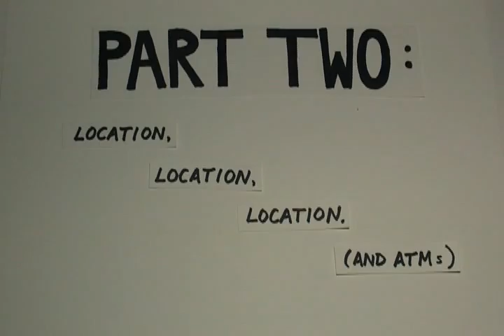The Difference between Banks and Credit Unions: Part 2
Part two of a very two-dimensional mini-series featuring the Young & Free Chequing account.

(and in case you haven't figured it out, this series of videos is inspired by the Common Craft show I love it; be sure to check it out)